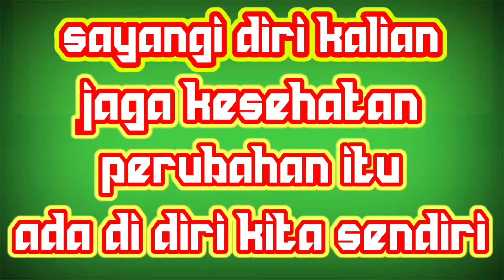Bahaya asap rokok bagi organ tubuh kita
sayangilah diri kalian, cintailah kesehatan karena sehat kunci utama dari keselamatan dari diri kalian.
satu batang rokok mengurangi 1detik nyawa kita, mari kita biasakan hidup sehat.

trimakasih.